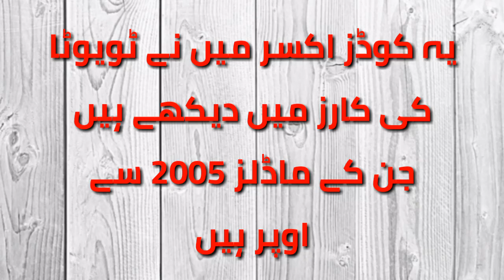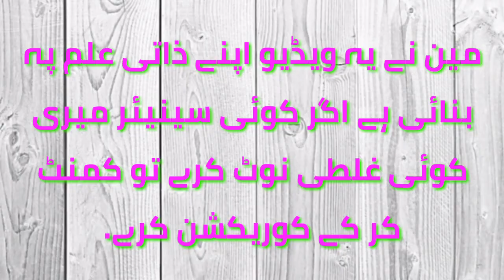P1603 p1604 and p1605 error code solution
Dear friend

When you diagnosis the vehicle and get three codes p1603, p1604 and p1605 and there are no other codes regarding engine, then you need to follow this video, this video will help you, first time when the vehicle arrive with this situation on my shop i diagnosed the vehicle and put out the result there is may be fault in engine valve, i putted out the result because customer was in hurry and few days ago a carolla 2013 model arrived on my shop, that vehicle had this problem engine in  idle position was rough and was shaking, I diagnosed the vehicle with my VDM and there was three codes p1604, p1604 and p1605, the vehicle was not able to drive, the gas pedal was not working, when i pressed the full pedal it take about 15 second to take RPM to 4 and vehicle engine power was too low, then i was thinking what i need to do, so I stopped the engine and check the spark in all the coils, I had checked the all coil one by one, then there is one question had created in my mind if there us coil problem Diagnostic computer must give me code regarding coils, then i tried to test the pulses in the coil connectors there was two coil connectors had no pulses then quickly i putted out the result there is ECU problem.